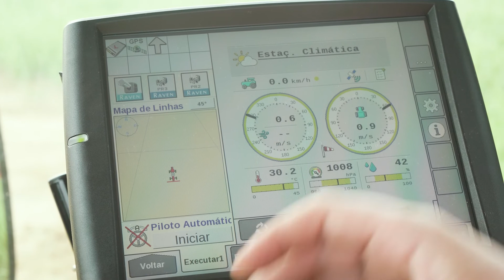Conozca el Nuevo Patriot 250 Sugar Cane Special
Conozca el Nuevo Patriot 250 Sugar Cane Special, el pulverizador de Case IH desarrollado para entregar la mejor tecnología de aplicación en el cultivo de caña de azúcar:

- Nueva altura de aplicación (2.5m) y despeje (1.67m)
- Neumáticos de alta flotación con menos compactación al suelo
- Kit de boquillas específicas y bajantes configurables
- Exclusivo sistema de estabilización, que permite realizar aplicaciones con solo un lado de la barra.
- Estación meteorológica, generando datos para una aplicación de calidad durante todo el ciclo del cultivo.

El Nuevo Patriot 250 Sugar Cane Special está disponible con barras de 24 y 27 metros. Asista el video!